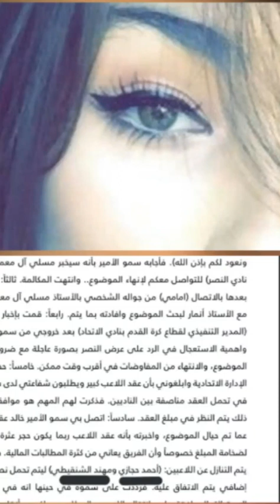تسريبات لجنة_الاحتراف